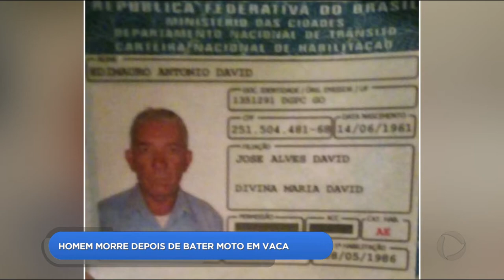DR - Homem morre depois de bater moto em vaca - 16-04-2018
Na madrugada, um homem morreu após bater moto em uma vaca na GO 050. Os detalhes com a Luciana Braz.